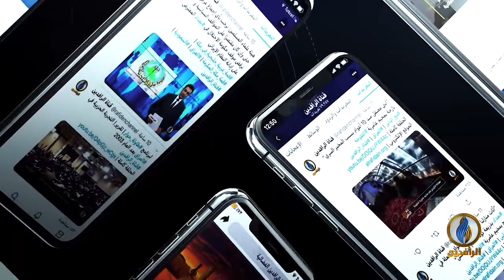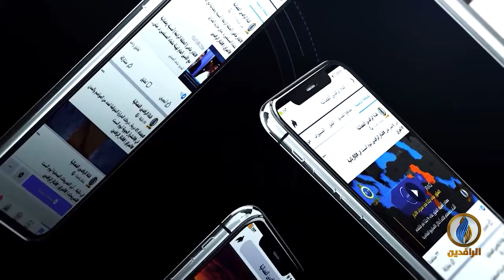منبر_الرافدين | تغييرات في مناصب حكومية عراقية بالوجوه السابقة نفسها